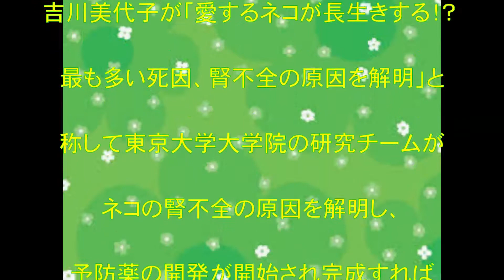北乃きい,女優,7月8日,全力!脱力タイムズ,出演,話題,動画